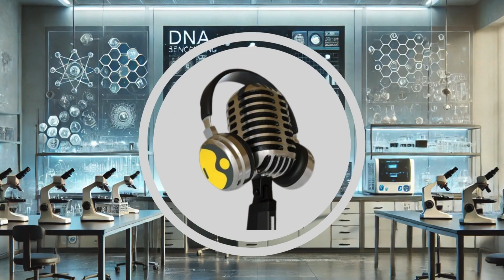Australia’s Journey to a New Supercontinent | WION Podcast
In this episode of the WION Podcast, we explore a stunning geological forecast — Australia is drifting north at the same pace your fingernails grow, and millions of years from now, it could collide with Asia to help form a brand-new supercontinent called Amasia. This slow-motion tectonic journey, already noticeable through GPS shifts, could trigger violent earthquakes, volcanic eruptions, and the creation of a new “ring of fire.” Scientists predict this collision will reshape the planet’s climate, merge all oceans into one giant body of water, and alter the fate of unique Australian wildlife such as koalas, kangaroos, and platypus. Join us as we dive into Earth’s never-ending cycle of supercontinents and discover how our world might look millions of years in the future.